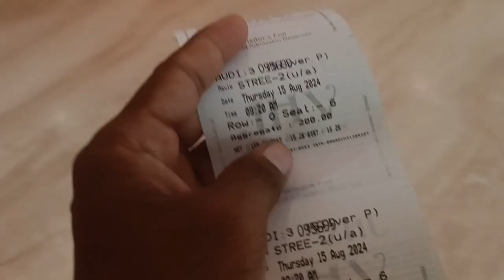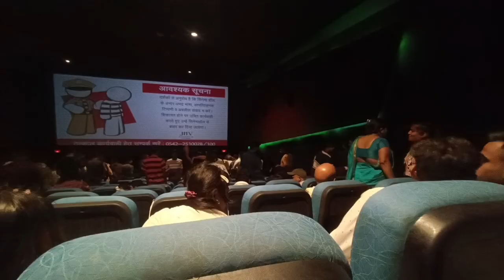Stree2 Movie Dekhne Gya First Day Full Paisa Wasool hai 😍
hit likes.

stree 2

stree 2 review

stree 2 movie trailer

stree 2 movie son
stree 2 movie cast

stree 2 teaser

stree 2 movie in hindi

stree 2 movie public review

stree movie,stree 2 public review

stree part 2

stree 2 release date

stree 2 movie explained

stree 2 songs

stree 2 shraddha kapoor

stree

stree 2 movie kab aayega

horror movie stree 2

shraddha kapoor stree 2